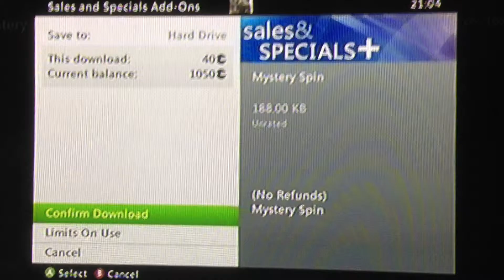XBOX Live - Mystery Spin